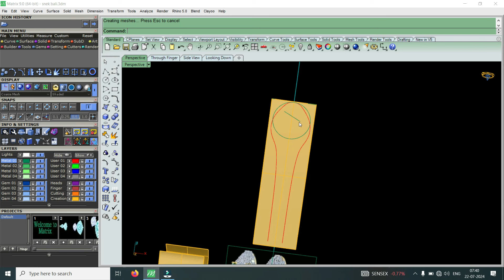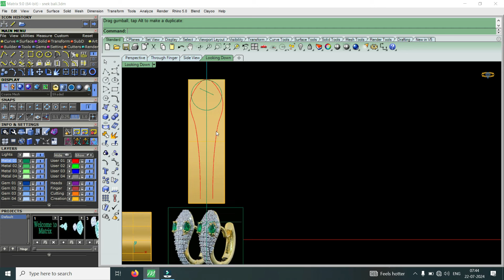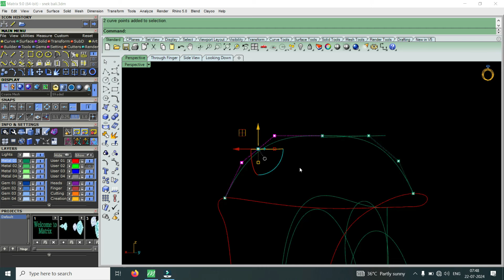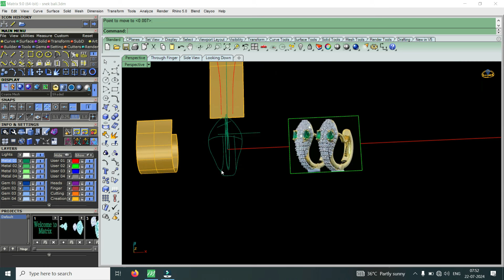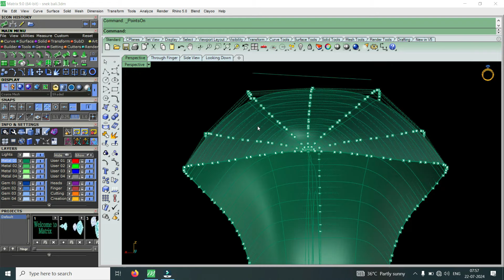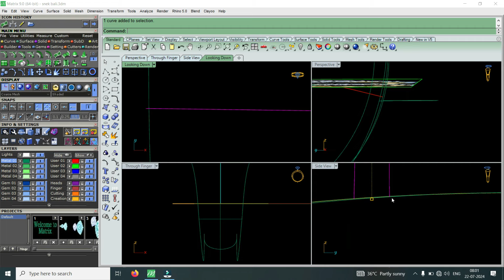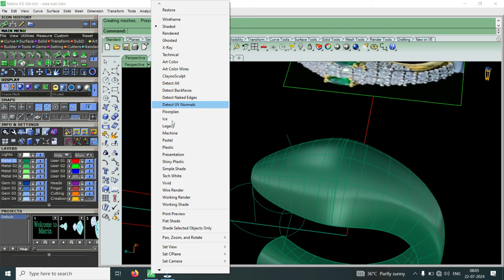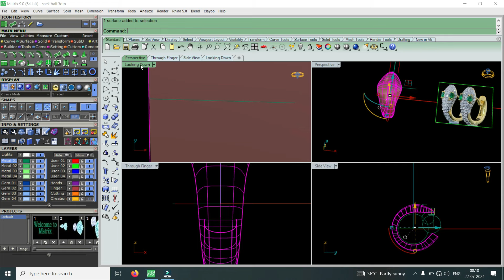Snake Bali Part 2 | Snake Bali Earing | Jewellery Cad Design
My Wathapp Channel -

Your Quaris-

Snake Bali Part 2
 Snake Bali Earrings
How To make Snake Bali
Snake Bali
Helix Tools
Helix Use To Collet
The Highest Income is in This Manual Work
Wax সেটিং
সব থেকে বেশি ইনকাম এই হাতের কাজে
Jewellery Manufacturing Prosess
ক্যাড ডিজাইন শেখার পর কি কি দেখা ও জানা দরকার
Show Edges
Edge Tools
stl এর আগে 3dm ফাইলের সমস্যা সমাধান করা হয়েছে
STL ফাইল কিভাবে মোবাইল ফোনে দেখা যায়
Cad institute matrix
Cow Making In Matrix
how to create cow in matrix 9
কিভাবে ম্যাট্রিক্সে গরু তৈরি করবেন
How To Make Cow In Matrix
কোনা জুরি
Kona Juri
বাঘ থাবা কলেট
Bagh Thaba Collet
How To Make Bagh Thaba Collet
বাঘ থাবা কলেট কিভাবে তৈরি করা হয়
২০ জন ষ্টুডেন্টস নিয়ে
ভালো ক্যাড ইনষ্টিটিউট গড়ে তুলতে চাই
SubD
Clayoo Tutorial
Clayoo Hud
STL ফাইল কিভাবে ওপেন হয়
STL ফাইল কে নিয়ে কিভাবে কাজ করে
stl file opening
diamond pendant
diamond pendant design
diamond pendant design tutorial
Pendant Tutorial
Gold Diamond Pendant
ফ্ল্যাট এ বিজিল ও কুটি বিজিল কিভাবে বানানো হয়
কুটি বিজিল কিভাবে বানানো হয়
kuti bizil
flat bizil
how to make kuti bizil
how to create kuti bizil in matrix
Cad Design Video
jewellery cad training
south necklace tutorial
south necklace design tutorial
South Necklace Design
South Necklace
South Necklace Part 7
South Indian necklace designs in gold
South Indian choker necklace designs
South sea pearl necklace
South park necklace
South pattern necklace
South Indian long necklace
South Indian short necklace
how to make south peacock necklace design in matrix
how to make necklace
necklace designs
peacock necklace designs in gold
peacock necklace design
peacock design necklace set in gold
peacock design jewellery making
peacock design necklace set in silver
necklace designs making at home
necklace designs making
gold necklace designs making
stone necklace designs making simple necklace designs making
free cad
freecad
jewellery cad design
cad Institute
matrix 9
matrix cad
matrix 9 cad
matrix 9 cad design
jewellery cad institute
matrix cad institute
cad design training
jewellery cad
jewellery cad training
matrix cad institute
matrix 9 design